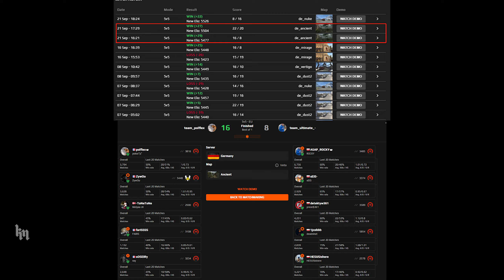Zywoo Rare Ancient Games on FACEIT ranked - ancient - 2022/09/21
► Crosshair：CSGO-CSZJc-9BNzw-iDfhc-jd2Rd-OnMHA
►DPI:400 SENS:2 eDPI:800 ZOOM SENS：0.8
►Radar Setting: hud_scaling 0.9;cl_hud_radar_scale 1;cl_radar_scale 0.35;cl_radar_always_centered 0;cl_radar_icon_scale_min 0.8